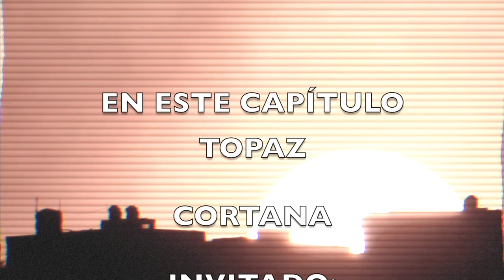Caballeros 5 Soles entrevista a ELÍAS (LAS ACADEMY)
La defensa personal es una actividad que cada día se torna más necesaria.
El día de hoy hablamos con Elías, responsable de la academia de defensa personal (Krav Maga y manejo de armas) Las Academy.

 ¿Quieres saber más? ¡acompáñanos!